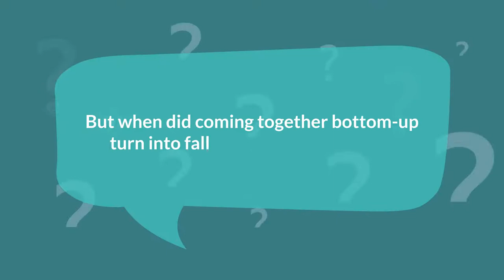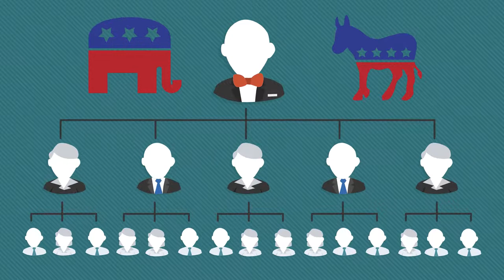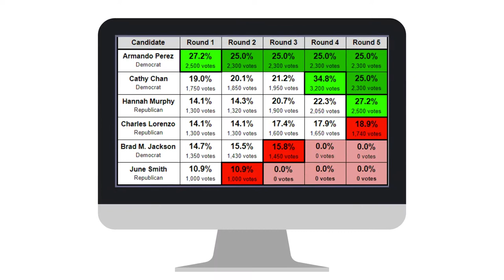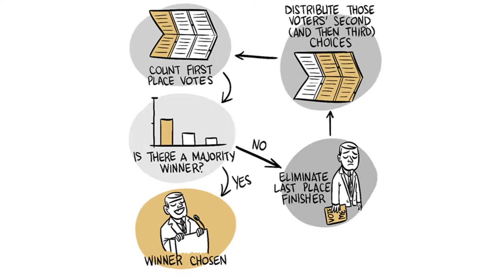People Over Party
𝐋𝐞𝐬𝐬 𝐭𝐡𝐚𝐧 𝟐𝟎% of Americans are happy with Congress. 𝘎𝘳𝘪𝘥𝘭𝘰𝘤𝘬 and 𝘨𝘢𝘮𝘦𝘴, 𝘱𝘢𝘳𝘵𝘪𝘴𝘢𝘯𝘴𝘩𝘪𝘱 and 𝘱𝘰𝘭𝘢𝘳𝘪𝘻𝘢𝘵𝘪𝘰𝘯 -- 𝐩𝐨𝐥𝐢𝐭𝐢𝐜𝐚𝐥 𝐩𝐚𝐫𝐭𝐢𝐞𝐬 are simply 𝐢𝐧 𝐭𝐡𝐞 𝐰𝐚𝐲 𝐨𝐟 𝐠𝐞𝐭𝐭𝐢𝐧𝐠 𝐭𝐡𝐢𝐧𝐠𝐬 𝐝𝐨𝐧𝐞.⁣⁣
The Founders knew that parties would be an inevitable outgrowth of human nature. It's unstoppable.⁣⁣
What 𝘪𝘴 stoppable, is the 𝐬𝐭𝐫𝐚𝐧𝐠𝐥𝐞𝐡𝐨𝐥𝐝 the 𝐭𝐰𝐨-𝐩𝐚𝐫𝐭𝐲 𝐬𝐲𝐬𝐭𝐞𝐦 has on our politics.⁣⁣
We can restore 𝐩𝐨𝐥𝐢𝐭𝐢𝐜𝐚𝐥 𝐢𝐧𝐝𝐞𝐩𝐞𝐧𝐝𝐞𝐧𝐜𝐞 by empowering 𝘱𝘰𝘭𝘪𝘵𝘪𝘤𝘢𝘭 𝘪𝘯𝘥𝘦𝘱𝘦𝘯𝘥𝘦𝘯𝘵𝘴. We can 𝐫𝐞𝐦𝐨𝐯𝐞 𝐩𝐚𝐫𝐭𝐢𝐞𝐬 from 𝐨𝐟𝐟𝐢𝐜𝐢𝐚𝐥 𝐫𝐮𝐥𝐞𝐬 and procedures, and we can 𝐞𝐦𝐩𝐨𝐰𝐞𝐫 𝐢𝐧𝐝𝐞𝐩𝐞𝐧𝐝𝐞𝐧𝐭 𝐜𝐚𝐧𝐝𝐢𝐝𝐚𝐭𝐞𝐬 by 𝘶𝘱𝘨𝘳𝘢𝘥𝘪𝘯𝘨 𝘦𝘭𝘦𝘤𝘵𝘪𝘰𝘯𝘴 to better reflect the voices of 𝐭𝐡𝐞 𝐏𝐞𝐨𝐩𝐥𝐞.⁣⁣
𝐑𝐚𝐧𝐤𝐞𝐝-𝐂𝐡𝐨𝐢𝐜𝐞 𝐕𝐨𝐭𝐢𝐧𝐠 is simply 𝘵𝘩𝘦 𝘧𝘶𝘵𝘶𝘳𝘦 𝘰𝘧 𝘥𝘦𝘮𝘰𝘤𝘳𝘢𝘤𝘺 𝘢𝘯𝘥 𝘰𝘶𝘳 𝘊𝘰𝘯𝘴𝘵𝘪𝘵𝘶𝘵𝘪𝘰𝘯𝘢𝘭 𝘙𝘦𝘱𝘶𝘣𝘭𝘪𝘤.⁣⁣